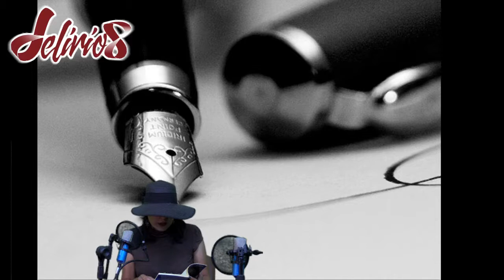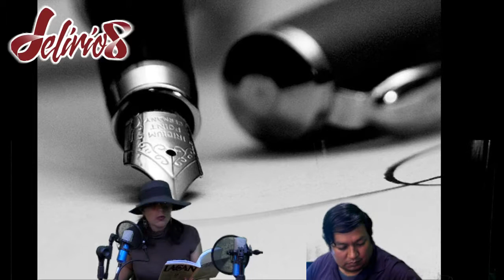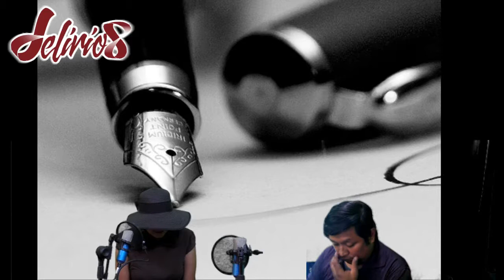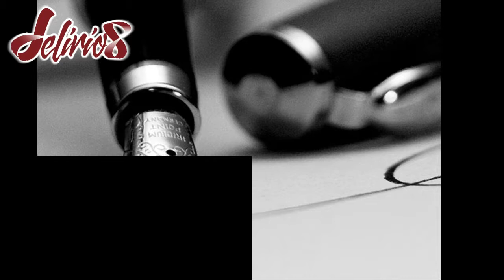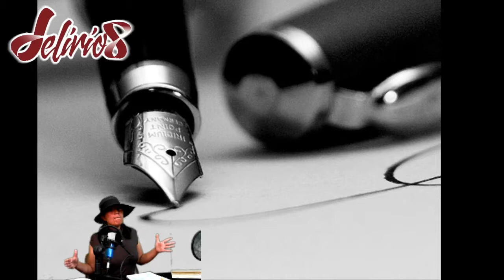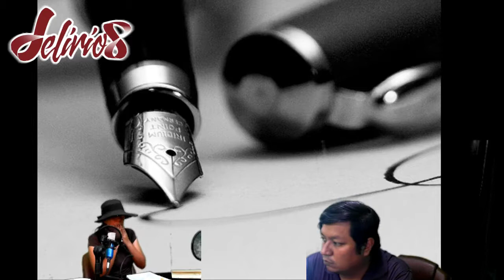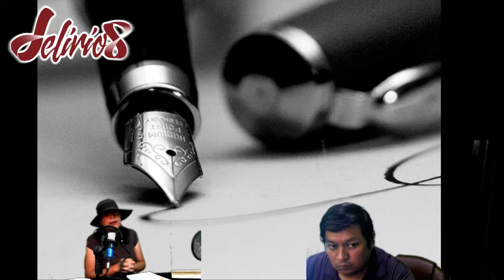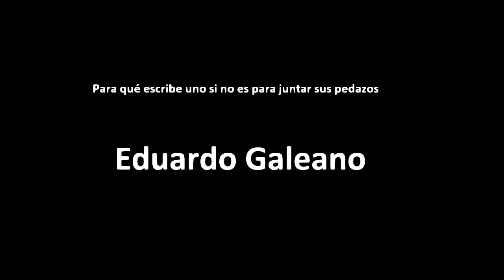Escritura en Delirios de NVR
Andrea Garcia e Israel Rincón hablan de escritura desde el psicoanalisis